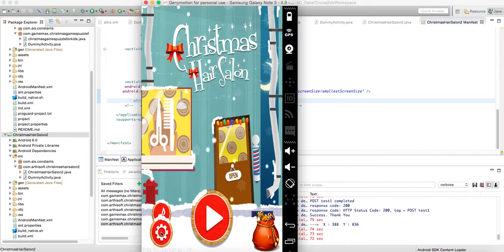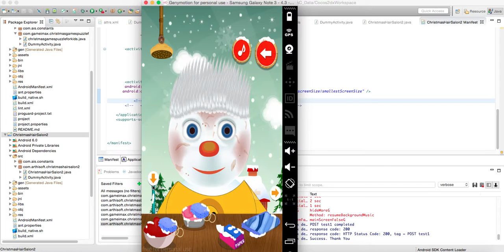Christmas Hair Salon 2 - Source Code Video By Sell My Source Code.